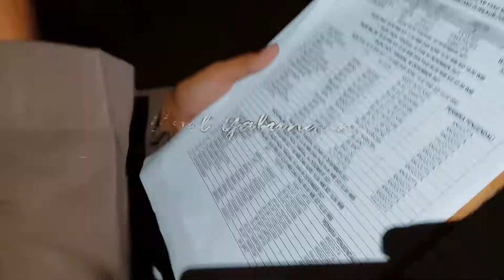RAZIA ANTISIPASI GUANTIBMAS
Polres Subulussalam melaksanakan Apel Gabungan dan Razia untuk menciptakan Situasi Kondusif dari gangguan keamanan dan Ketertiban.